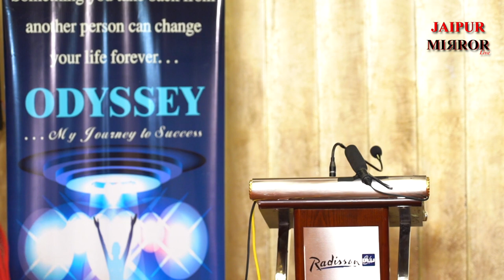Odyssey Of Mrs. Renuka Mathur - "Kisi Ke Na Hone Se Duniya Kabhi Nahi Rukati."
"Kisi Ke Na Hone Se
Duniya Kabhi Nahi Rukati."

How as a super talented young girl had to choose family over career and given a chance to restart it and fulfill her dreams again in life. When someone truly wants to get something, destiny helps to achieve. So it's a story about a House Wife turning into a Working Woman successfully.